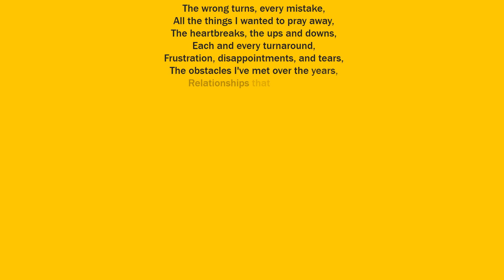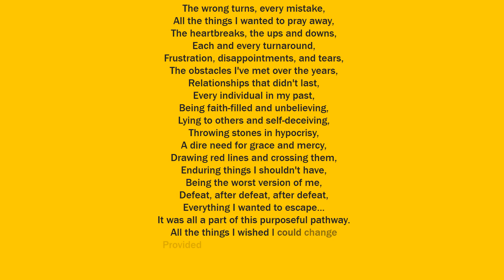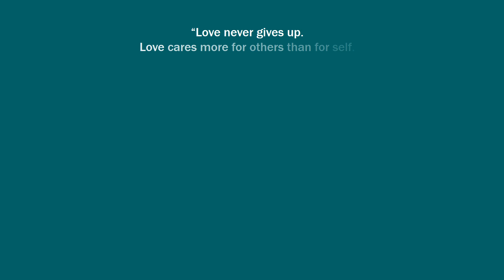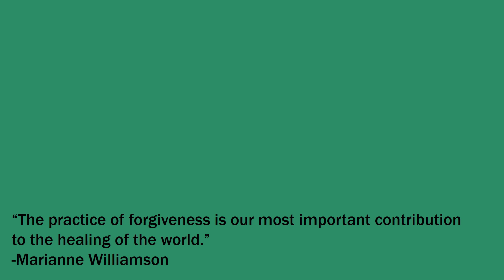Just Let It Go (India Arie)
Puprposeful Pathways is a poem I wrote and shared on my blog.

The beautiful song, Just Let It Go, is from India Arie's Songversation: Medicine album.